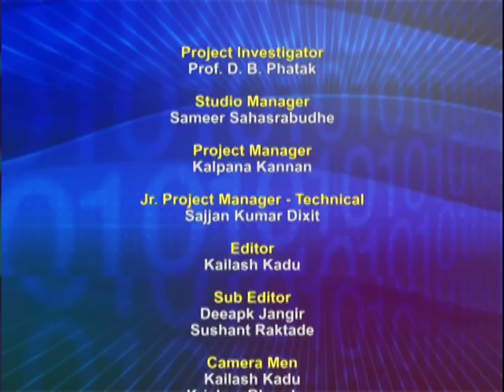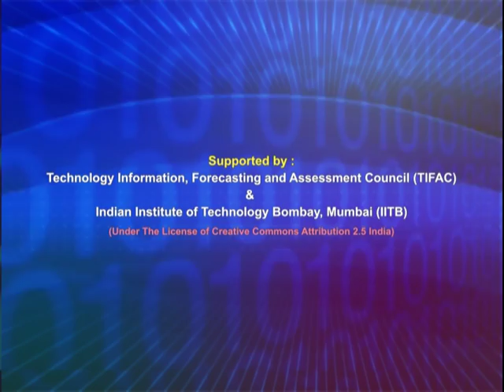ETCP L7B Detailed Activity List and Schedule for the Pilot Lifecycle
This is part B of 7th session of Effective Teaching/Learning of Computer Programming workshop arranged for coordinators. It was delivered by Prof. Deepak Phatak from IIT Bombay.

In this session he discussed the budget allocation of each remote center and use of moodle for main workshop with participant. He also talked about various post workshop activities for the main workshop. He also cleared participants doubts on how to conduct the main workshop.